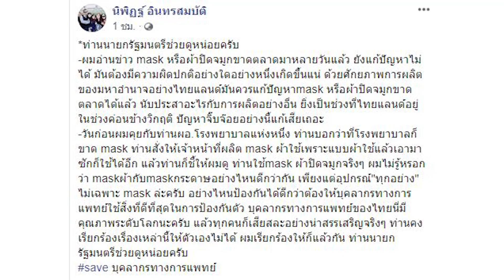นายกฯมอบนโยบายการบริหารจัดการภัยแล้ง:เกาะสถานการณ์ 09.30 น.(02-03-63)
08.14 น.นายกฯมอบนโยบายการบริหารจัดการภัยแล้ง
08.21 น."นิพิฏฐ์"FBจี้นายกฯแก้หน้ากากอนามัยขาดตลาด
08.30 น."จุรินทร์"ปล่อยลูกเต่าตนุสู่ท้องทะเล70ตัว
08.55 น.แลกเปลี่ยนขาย31.26บ./ดอลลาร์